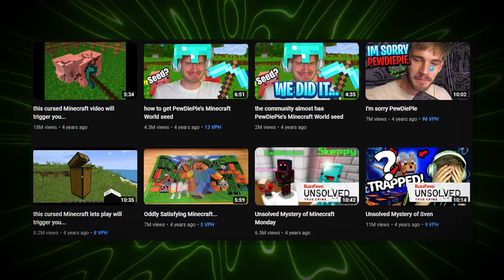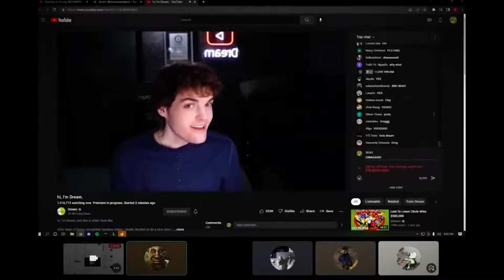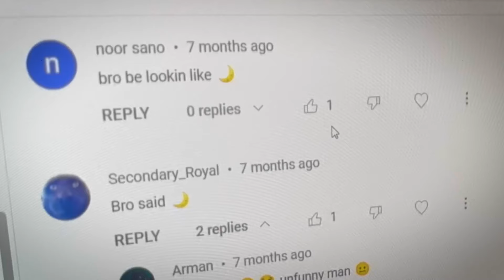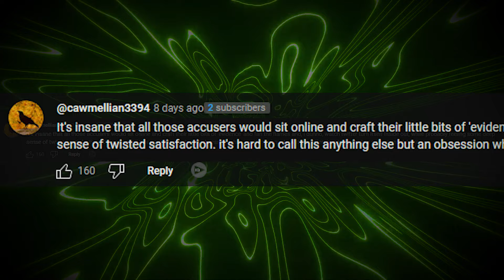Why Dream Deserves His Failure...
After over 4 years of creating Minecraft content on the Dream SMP, Minecraft Manhunt, and Minecraft Speedrunner vs. Hunter, Dream is officially Cancelled

★ JANKESMP SERVER ★
IP: jankesmp.net
PORT: 19132
VERSION: 1.20.1

USE CREATOR CODE "ITSJANKE"

Thumbnail made by: @duel0 (on discord)

★ PC SETUP ★
  •  Ryzen 9 5900X
  •  32 GB Ram (3200 mb/s)
  •  Asus ROG Strix B550-F
  •  EVGA GeForce RTX 3070
  •  700W EVGA 80+ Bronze